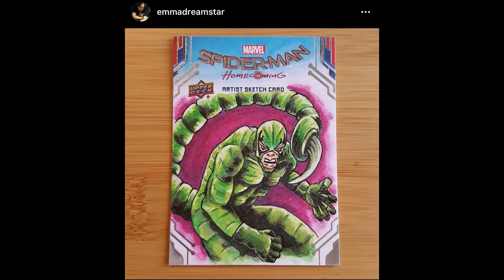SPIDER-MAN ART & MUSIC TRIBUTE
Your friendly neighbor hood Spider-Man (created by Stan Lee) is one of the most celebrated universes of all time. Spinning his web from the comics to TV to Hollywood, Spider-Man has also been slinging some of the most incredibly prolific music in superhero history!

The Amazing Spider-Man, is also a story of a person we can all relate to, Peter Parker, someone who must learn how to be responsible and summon the hero within themselves.

"We are all Spider-Man, and we're all counting on you"

This special collaboration is a group effort off 245 consenting artists with a Spider-Man Soundtrack performed by Cobb the Drummer (vocals, guitar, percussion) and friends Mark Sieling (synth/mixing & mastering) and Tyler Gasper (bass).

'Spider-Man Theme' from the 1967 cartoon show.
'Sunflower' from the movie Into the Spider-Verse
'Venom' from the movie Venom

Artist Roster via Instagram -
00:00 Spider-Man Theme

01:01 Sunflower

03:44 Venom